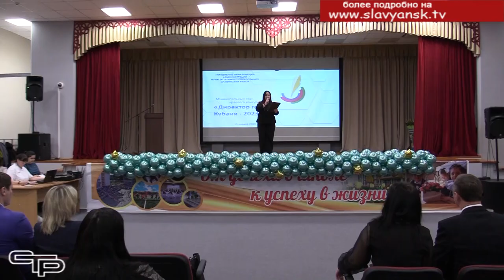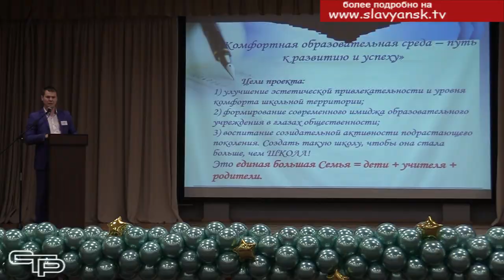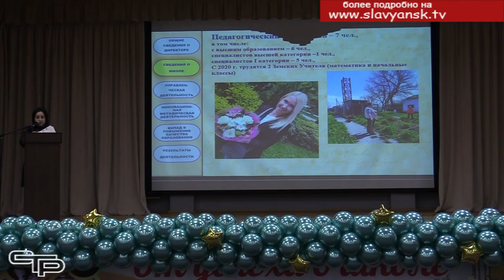Конкурс "Директор года"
Директор школы – ключевая фигура в российском образовании. Современный директор – это опытный педагог и эффективный управленец. Он определяет успешность реализации происходящих в этой сфере изменений. И потому для него очень важно идти в ногу с возрастающими требованиями. В Славянском районе этому уделяется большое внимание